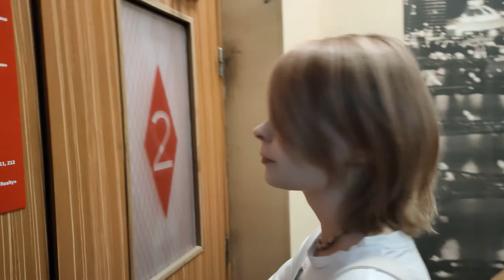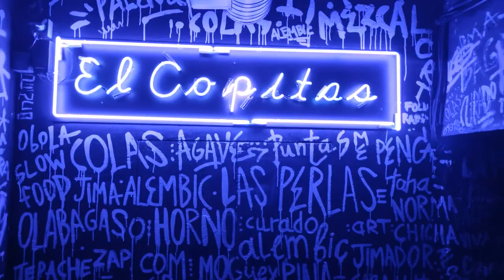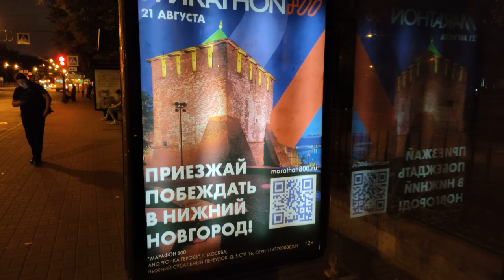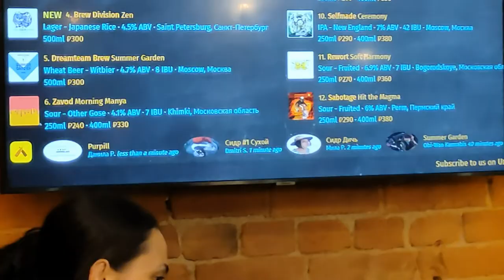Санкт-Петербург TRIP: Петергоф, Гачимучи, El Copitas, Тысячи шагов и много ЛЮБВИ!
РыжкинШагает по СПб

7 дней, более 140к шагов и эмоции за эмоциями.
От закрытого бара входящего в ТОП-50 по миру, до деревне Гачимучи!